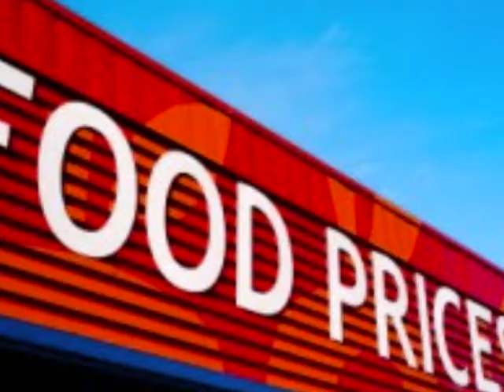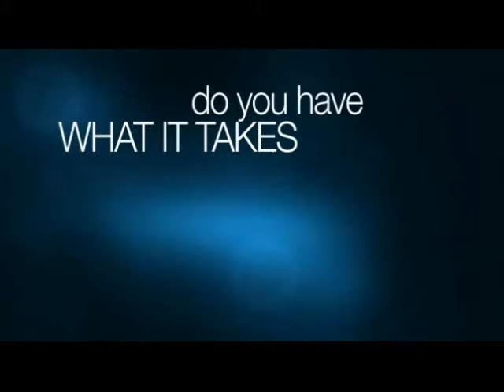July & August 2012 Expect More Higher Food Cost ~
( 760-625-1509) Watch Video and get $20.00 worth of Free Food for only $9.95 Prioity Shipping to your Door - Then Sign up all your family and friends to increase your Founders Club pay out - Network Marketing at it's best -Everyone Needs Food - And in these times having extra Food stored up just makes real good sense - Remember Katrina - Hatti - and New Zealand -Disater can strike at anytime - call - - We are a People Helping People Company because when Crisis Hits, who else can you trust but your fellow man
Stock your pantry with great tasting food for FREE! -
Learn more about Go Foods Global, with a product that everyone needs! FOOD!
Are you Ready for the next emergency? Why stock up on gold and silver to buy food, when the shortage comes, why not just have food stored while it's still affordable? -
- and Hit The WIN Button for your Free 6 Meals
1) Ready-to-eat meals with proprietary recipes
2) Ultra, high-quality ingredients (no MSG, no trans fats)
3) Incredible taste
4) Easy preparation
5) Convenient portions and packaging . . .
AND a 15+ year shelf life!